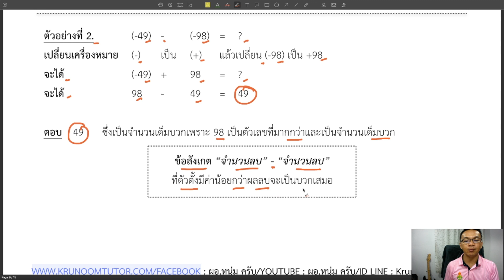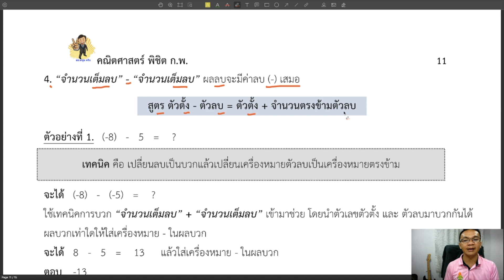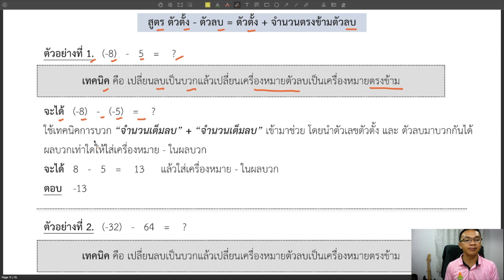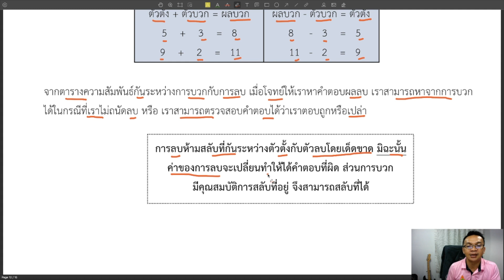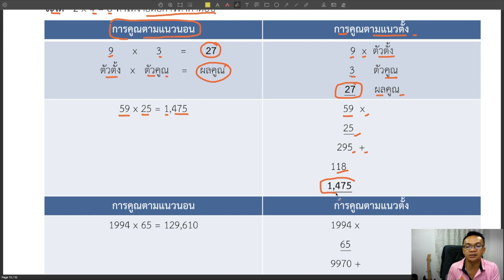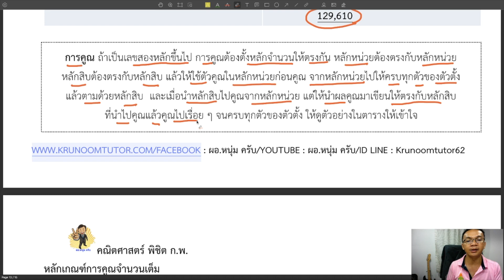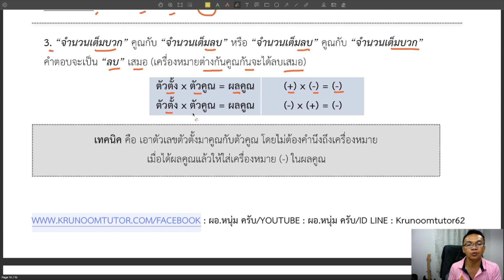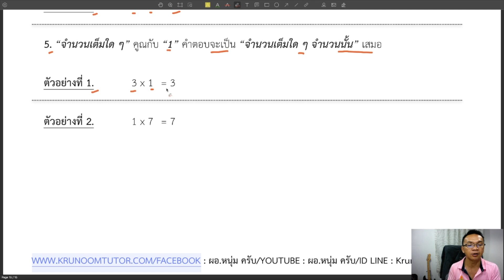คณิตศาสตร์พิชิต ก.พ. PART 2